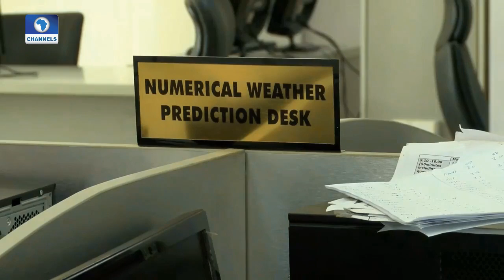Aviation This Week: Daily Workings Of The Airport System Pt 1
At a busy airport like the Murtala Muhammed international airport in Lagos over 10 million passengers pass through annually with hundreds of flights taking off and landing every month.

That means that, each day, a large number of people move through the airport and need certain services. Airports provide those services in their terminals, and this the heart of any airport.
There you'll find the space for airlines to handle ticket sales, passenger check-in, baggage handling and claims.

 How this whole system interacts is our focus this week. Our flight is ready to taxi.
Also, Dr Bernard Aliu gets re-elected as president of ICAO Council.